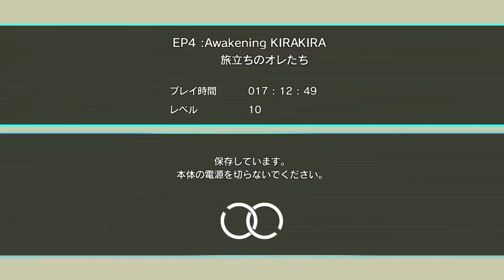『PS3』 E.X. Troopers エクストルーパーズ - EP4: 迫りくる魔手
エクストルーパーズ E.X. Troopers

H264 Video Codec @ 1280x720p 30FPS 8mb bitrate
AAC 44.1KHz 96,000bps Audio Bitrate
MP4 Container